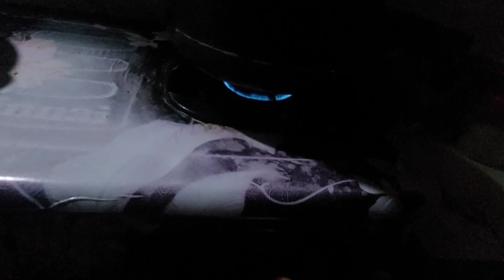SELESAI BERSIH BERSIH MASAK GULE PINDANG TULANG DAN SAMBAL TERASI|CINTA KASIH IBU